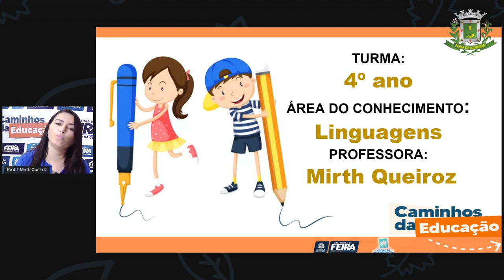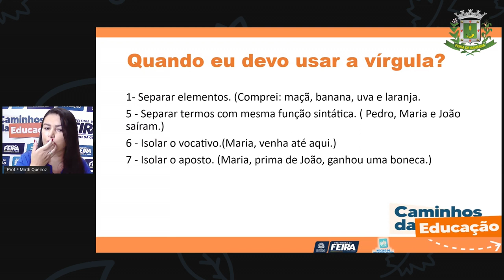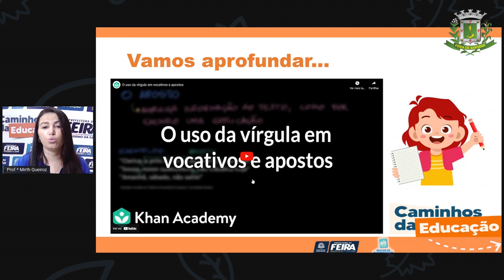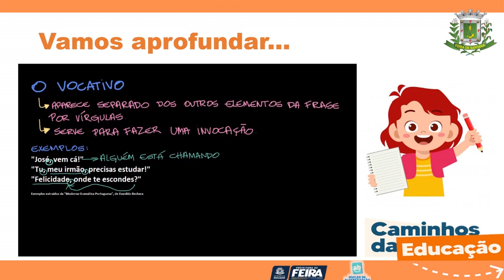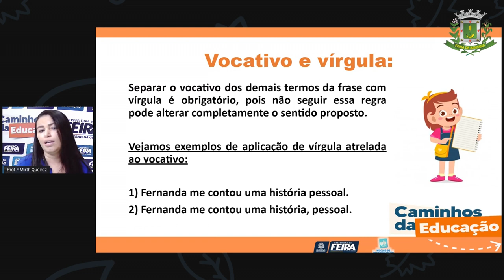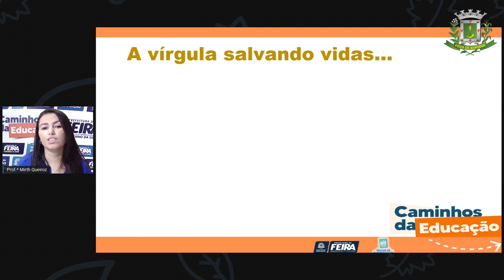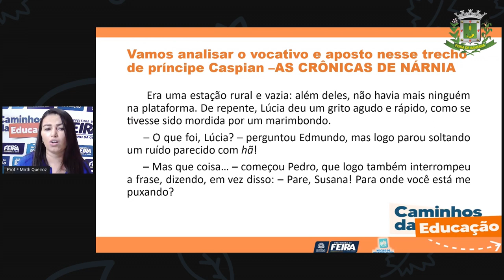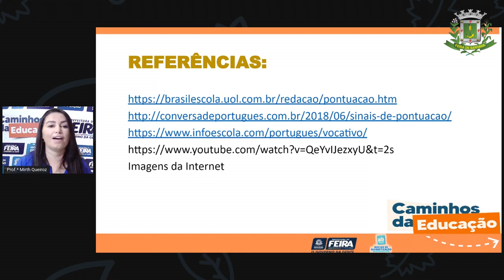4ºANO AULA 83 Linguagens Uso da vírgula Profª MIRTH